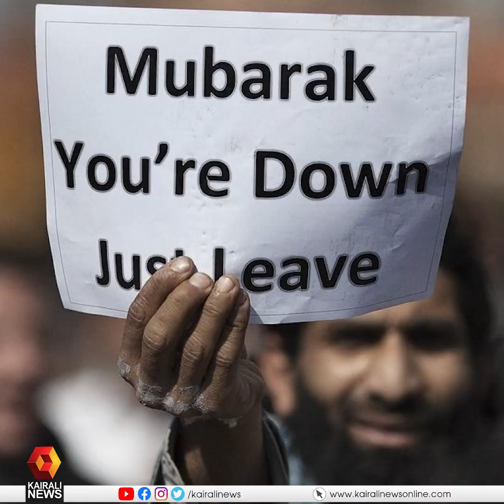അറബ് വസന്തത്തിൽ അടി തെറ്റിയ ഹൊസ്‌നി മുബാറക് | Arab Spring | Tunisia | Jasmine Revolution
ഈജിപ്ഷ്യൻ ഏകാധിപതിയായിരുന്ന ഹൊസ്‌നി മൊബാറകിൻറെ രാജിക്ക് 12 വർഷം. ഈജിപ്തിലെ അറബ് വസന്തത്തിന്റെ വിജയസ്മരണയിൽ ലോകം      Arab Spring that beat Hosni Mubarak...